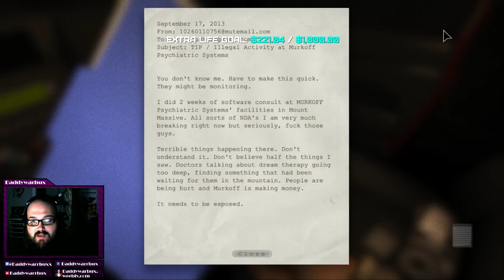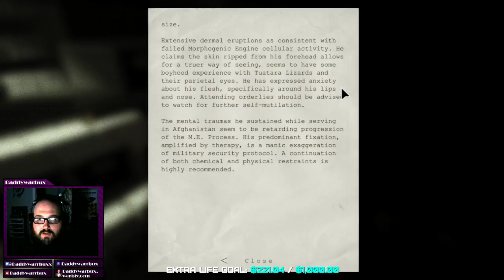100daysofgaming Day 6: Outlast AKA Oh God Please NO!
I am a giant sissy and do not like horror games. After a few requests I made myself miserable and played this a little bit. I HATED it, but if this video gets 50 likes I'll play more...